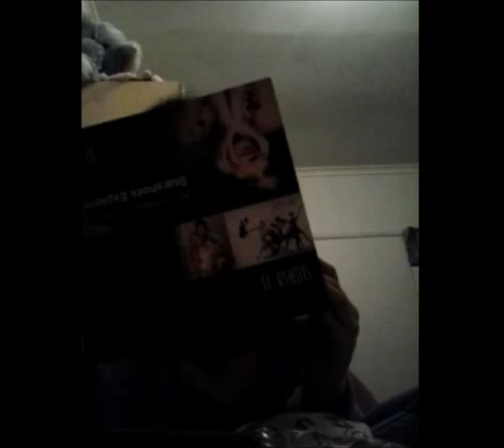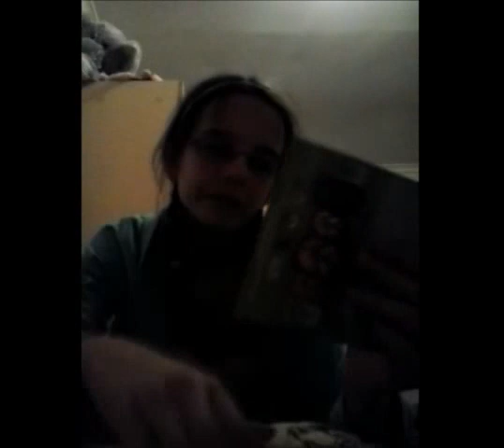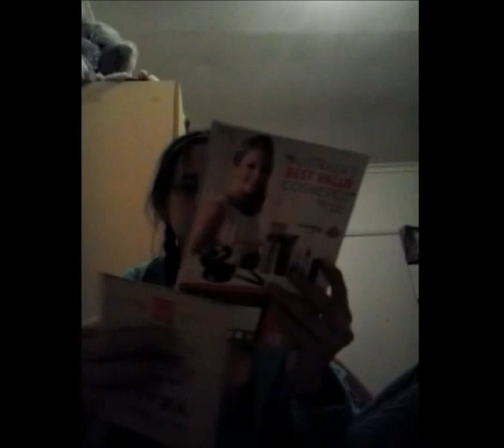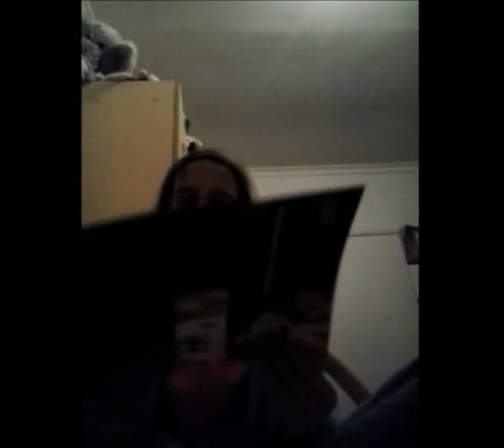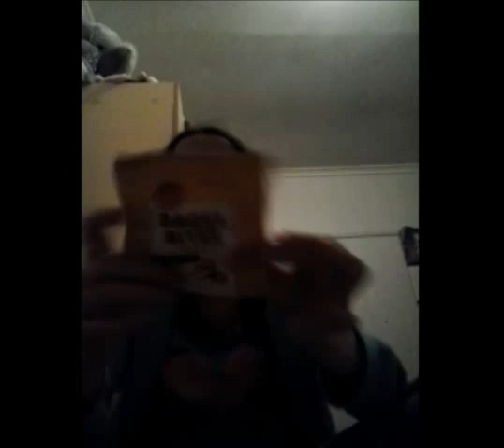Showbag Haul 2014 (Part 2) | Jazzy P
I went to the Royal Melbourne Show on the 26th of September 2014.